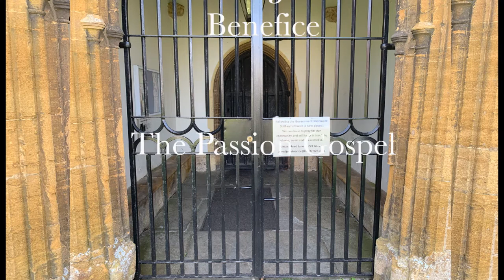The Passion Gospel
The Alfred Jewel Benefice brings you The Passion Gospel read by Reverend Jane Sutton.